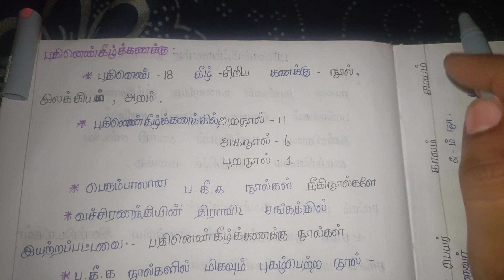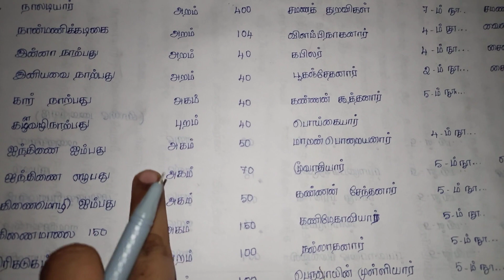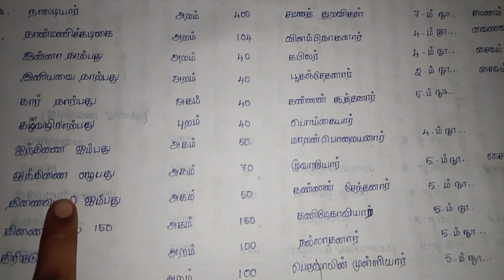பதினெண் கீழ்க்கணக்கு நூல்கள் full from school book tnpsc asking questions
பொதுத் தமிழ் class 6th to 10th playlist link